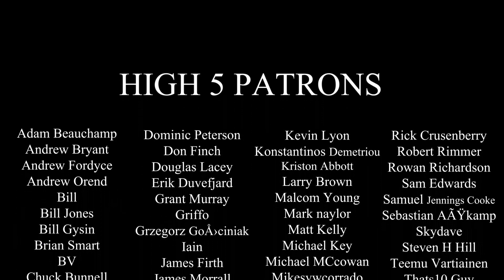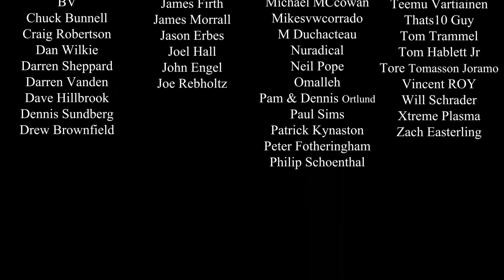Classic Mini Race Car Gear Shifter Mount - Mini Libra/ Miglia PT13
Mini Toe Board Kit